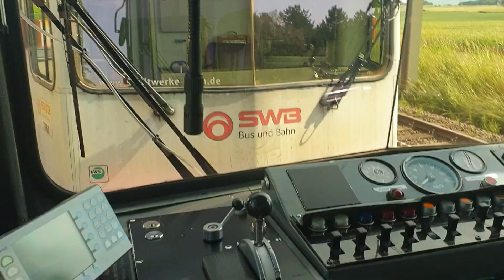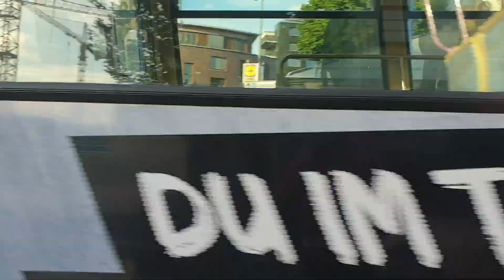7760-7757 Auf der 16 mit Ein/aus fahrten türvideo mitfahrt